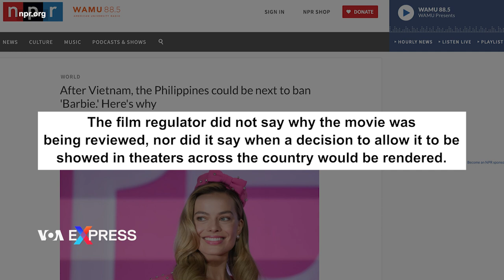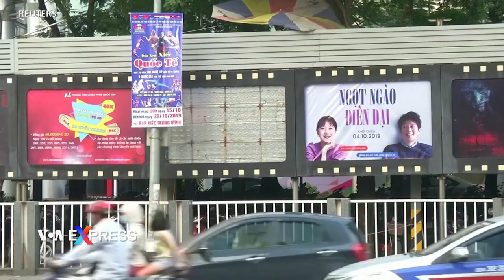Hãng phim Hollywood lên tiếng sau khi VN cấm chiếu ‘Barbie’ vì bản đồ lưỡi bò | VOA Tiếng Việt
Hãng phim Hollywood Warner Bros hôm 6/7 nói bản đồ có chứa đường đứt đoạn xuất hiện trong bộ phim “Barbie” sắp ra mắt chỉ là một bức vẽ “trẻ con” không có ý nghĩa gì và không nói lên gì.

Phát biểu chính thức của Warner Bros được đưa ra vài ngày sau khi Việt Nam quyết định cấm chiếu bộ phim này vì cho rằng đường đứt đoạn trong một cảnh phim là đường chín đoạn thể hiện tuyên bố chủ quyền của Trung Quốc ở Biển Đông, nơi Việt Nam có tranh chấp.

Philippines - quốc gia cũng có tuyên bố chủ quyền ở Biển Đông – cũng đang xét lại việc trình chiếu bộ phim này. Cơ quan quản lý phim của Philippines không cho biết lý do tại sao bộ phim phải “xem xét lại” và cũng không nói khi nào sẽ có quyết định cho phép bộ phim được chiếu tại các rạp trên toàn quốc.

“Bản đồ trong Barbie Land là một bức vẽ bằng bút chì màu kiểu trẻ con,” hãng phim nói trong một tuyên bố. “Những nét vẽ nguệch ngoạc mô tả hành trình giả tưởng của Barbie từ Barbie Land đến thế giới thực. Nó không có ý định đưa ra bất kỳ loại tuyên bố nào.”

Warner Bros cho rằng bản đồ này là vô hại.

Bộ phim Barbie của đạo diễn Greta Gerwig, do diễn viên Margot Robbie và Ryan Gosling thủ vai chính, ban đầu dự kiến ra rạp ở Việt Nam vào ngày 21/7 cùng ngày với ở Mỹ, nhưng đã bị gỡ ra khỏi lịch chiếu của các nhà phát hành phim lớn và các trang mạng.

Bộ Ngoại giao Việt Nam hôm 6/7 nói việc quảng bá, sử dụng các sản phẩm, ấn phẩm có ‘đường chín đoạn’ ở Việt Nam là “vi phạm các quy định và không được chấp nhận tại Việt Nam.”

Trước phim Barbie, Việt Nam đã từng cấm một số bộ phim khác với lý do tương tự.